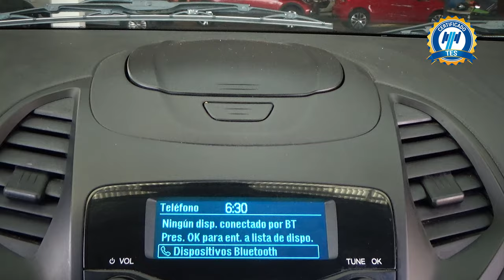Ford / Figo / 2021 - 26546